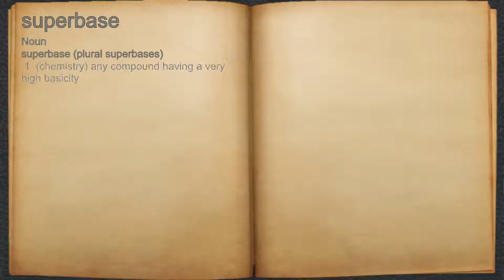What does superbase mean?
A spoken definition of superbase.

Intro Sound:
Typewriter - Tamskp